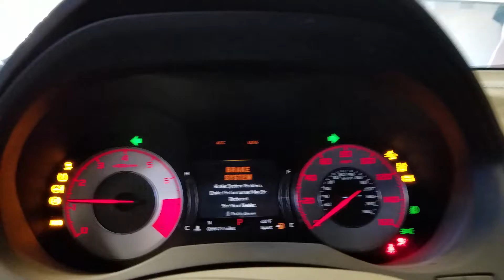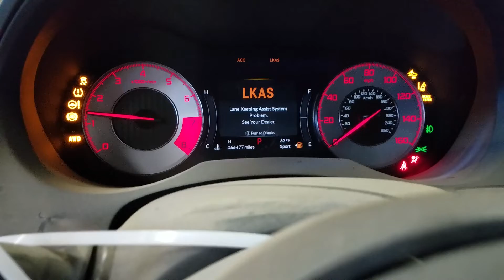22D0529 2019 ACURA RDX 66,477MILES